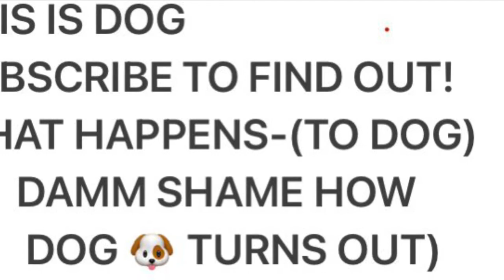They Call Him Dog